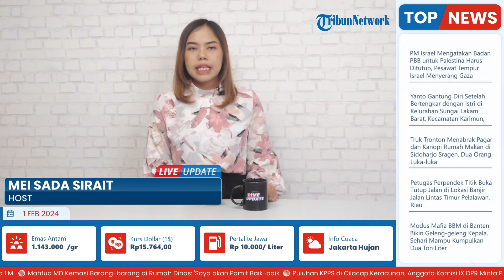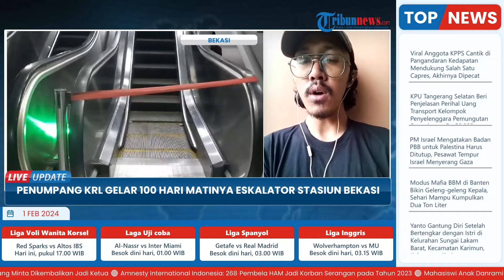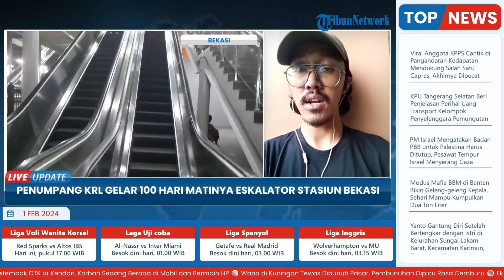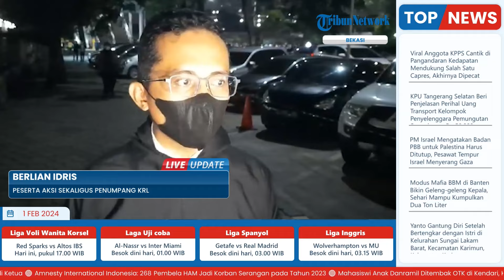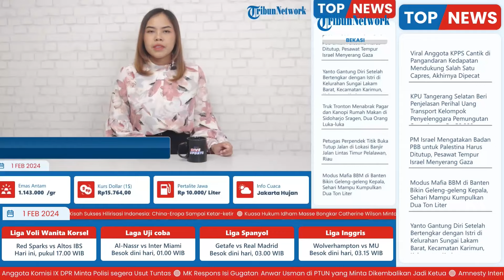Penumpang KRL Gelar 100 Hari Matinya Eskalator Stasiun Bekasi yang Rusak Tak Kunjung Diperbaiki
Laporan Wartawan Tribun Jakarta-Yusuf Bachtiar

TRIBUN-VIDEO.COM - Penumpang Kereta Rel Listrik (KRL) Jabodetabek menggelar peringatan 100 hari matinya fasilitas eskalator Stasiun Bekasi, Rabu (31/1/2024).

Puluhan penumpang yang bergerak secara swadaya ini berkumpul di pintu utara Stasiun Bekasi, Jalan Perjuangan, Bekasi Utara, Kota Bekasi.

Mereka membawa miniatur kuburan lengkap dengan papan nisan yang di depannya tertulis 'RIP Eskalator Stasiun Bekasi'.(*)